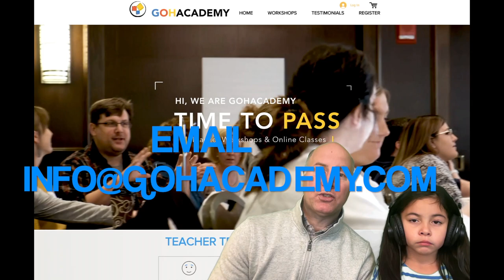TEACHER CONSULTATIONS TIMES IN DECEMBER ~ GOHacademy.com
TEACHER CONSULTATIONS IN DECEMBER

DEC 1ST TO 21ST ~ CALL-IN TEACHER CONSULTATIONS FROM 3-5PM MON-THUR

DEC 21ST TO JAN 1ST,  2024 ~ EMAIL ONLY

JANUARY 2ND, 2024  ~ CALL-IN TEACHER CONSULTATIONS RESUME

GOHacademy